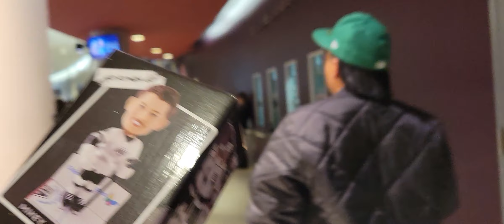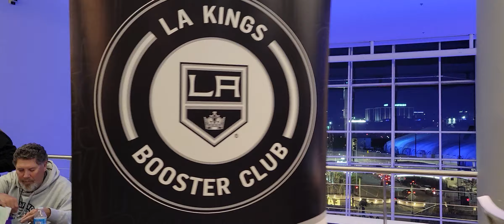Crypto.Com Arena Pro Hockey Game Anaheim Mighty Ducks @L.A Kings @Nengbok Channel 🏒 🏑 🏒